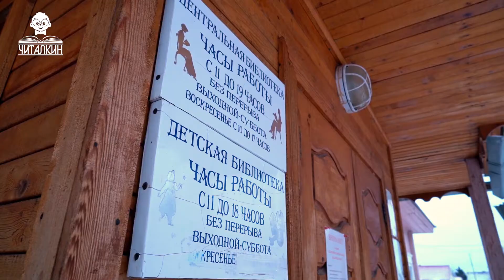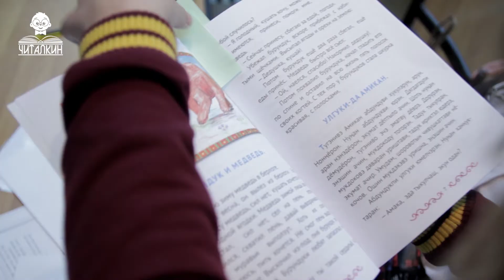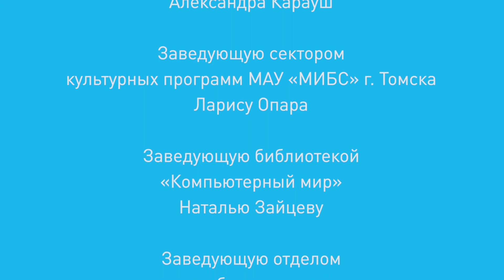"ЧИТАЛКИН в Томске и Парабели" (2018).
В 2018 году команда Фонда "маленькое КИНО" побывала в Томске и Парабели с конкурсом ЧИТАЛКИН для записи "Энциклопедии сказок Родных Городов".